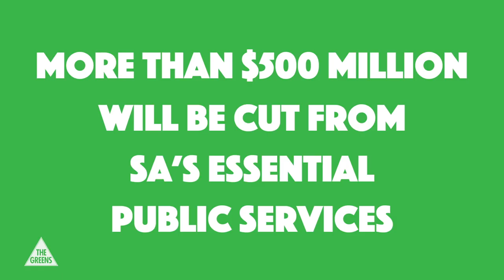Tax Cuts in South Australia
Nick Xenophon’s Centre Alliance has ripped $500 million of funding from South Australia’s essential services by supporting the government’s massive tax handout. Instead of properly funding public schools, hospitals and transport, they’ve given tax cuts to millionaires.

We can do better than this. Unlike Centre Alliance, the Greens will always fight for a fairer society where we look after people doing it tough.